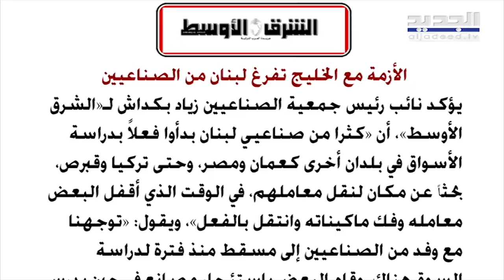باتريك مارديني: المفاوضات مع صندوق النقد الدولي لا تغني عن العلاقات مع دول الخليج العربي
أشار الخبير الإقتصادي باتريك مارديني في إتصال مع "الجديد" إلى أن "إنهيار سعر الصرف الذي يعاني منه لبنان حاليًا سببه الأحداث الداخلية والأمنية الأخيرة في الطيونة وما حصل مع دول الخليج العربي."
وتابع: "يوجد خطوات ممكن أن تخفف من حدّة الأزمة في لبنان ولكن مع الأسف يوجد أطراف في البلد مستفيدة من التضخم المالي وذلك على حساب المواطن اللبناني والقطاعات الإنتاجية التي تعجز عن العمل بفعل التقلّب الحادّ لسعر الصرف."
وأضاف مارديني: "أتوقع أن يرتفع سعر الصرف دون وجود سقف للرقم والذي يمكن أن يصل إليه و"الله ينجّينا من اللي جايي".. لذلك من الضروري أن نصل إلى إستقرار في سعر الصرف عبر جعل مجلس النقد جزءًا من الحلّ."
وقال: "ستؤثر الكثير من العوامل على المفاوضات مع صندوق النقد الدولي منها عدم إجتماع مجلس الوزراء كما أن ما سنحصل عليه من صندوق النقد لا يغني عن العلاقات مع دول الخليج العربي."